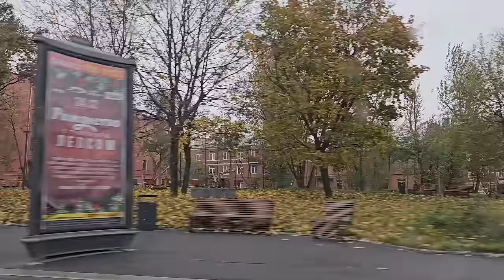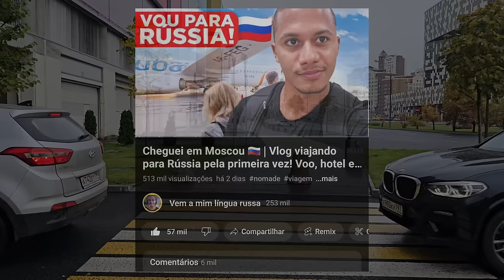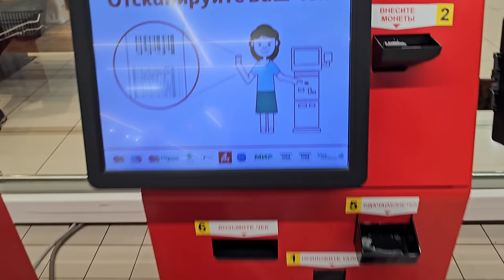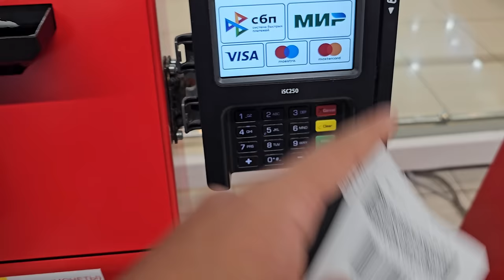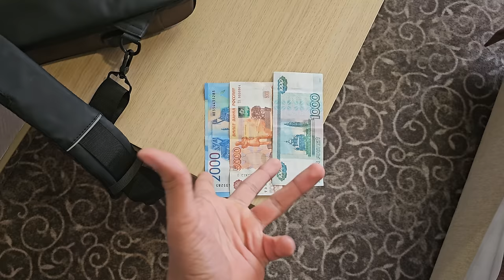Conhecendo o maior shopping da Rússia e Europa | Moscou, preços e sanções #2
Transfira e receba dinheiro na Rússia. Envie em reais (R$) e receba em rublos (₽). Solicite a troca de câmbio e informações pelo WhatsApp através do link.

Capítulos
0:20 Tomando café no restaurante do hotel
4:48 Nevou em Moscou
5:52 Conversando com o taxista
7:41 Valeu demais - Importante!
9:04 Comprando roupas e conhecendo o shopping
13:35 Respondendo dúvidas e andando
19:10 Preços no supermercado e shopping em Moscou
29:18 Sobre o preconceito e racismo na Rússia
32:15 Preços na Rússia e como abrir conta bancária Tinkoff
37:09 Como enviar dinheiro para Rússia

☑️ Aprenda russo no meu canal gratuito do Telegram com dicas de russo e materiais de estudos em português ↴

🚨 VÍDEOS INTERESSANTES 🚨